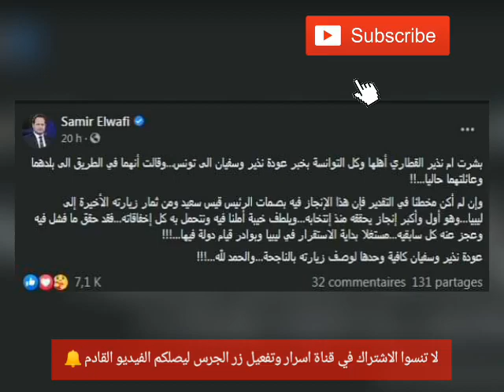قالها وفعل: اكبر انجاز يحققه قيس سعيد في التاريخ منذ انتخايه رئيساِِ.. حقق ماعجز عنه كل سابقيه!